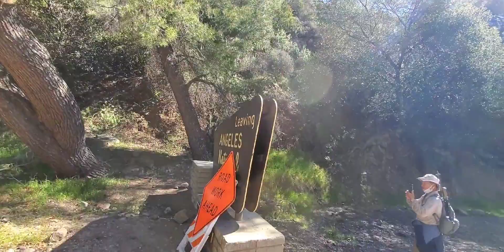Hmong OC hiking at Glendora, Los Angeles National Park 2.6.22 pt4